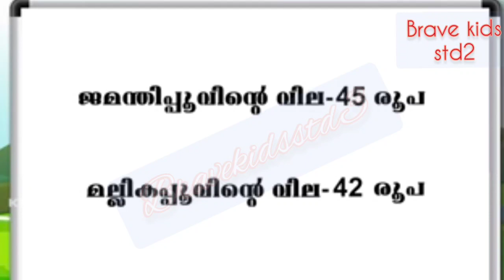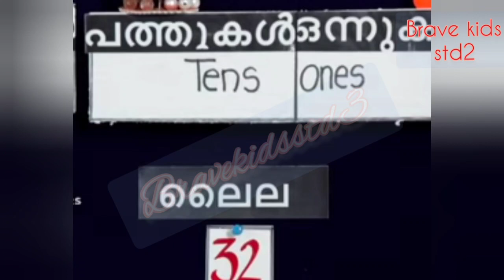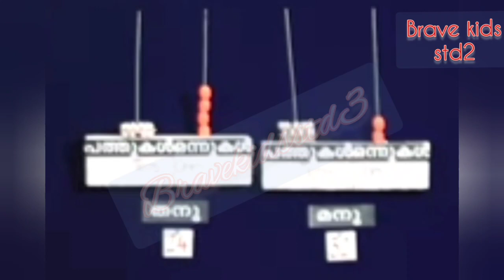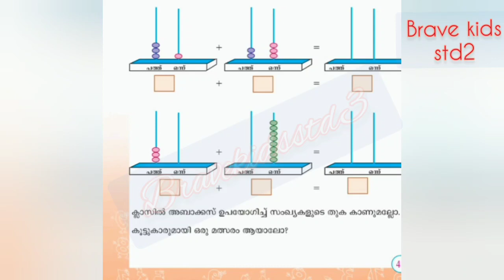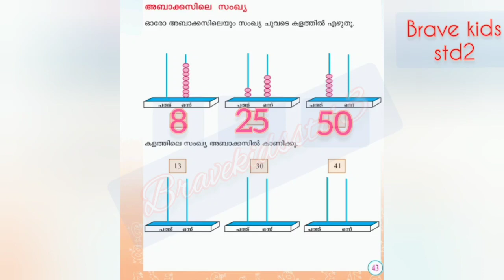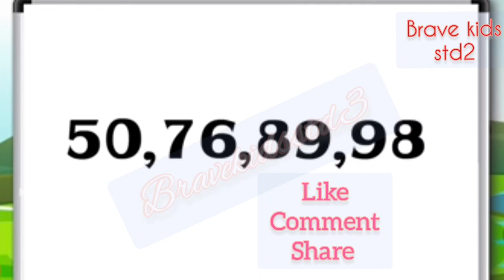VICTERS CHANNEL | STD 2 | MATHS CLASS | WORKSHEET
Victers channel std 2 class

Worksheet

23/9/21